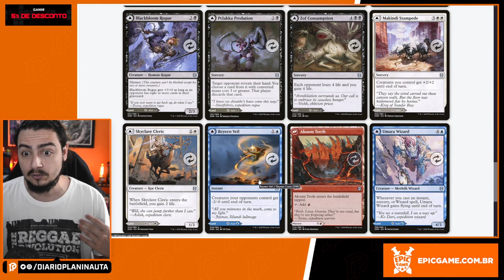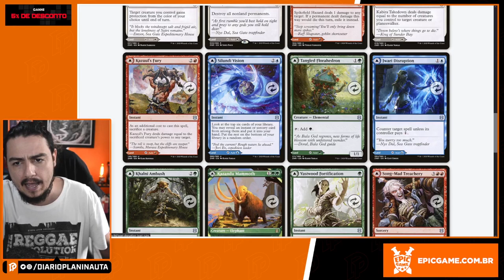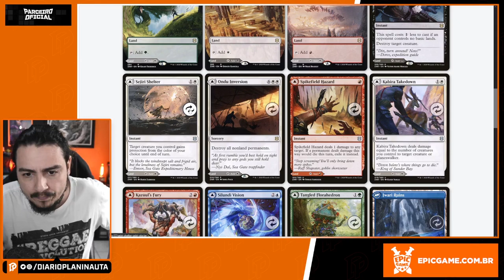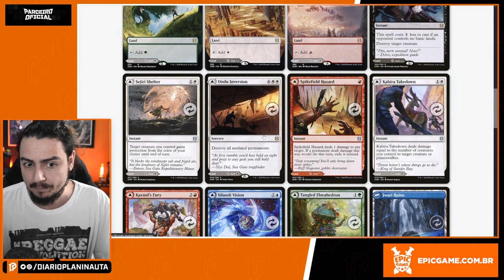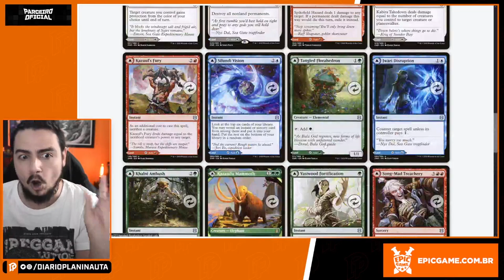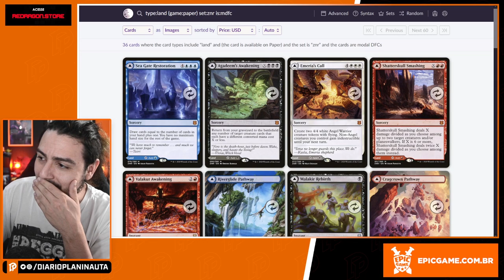O MELHOR TIPO DE CARD DE MAGIC PARA SEU DECK